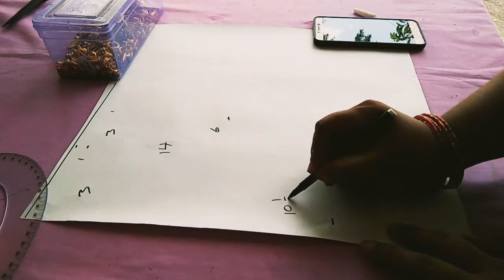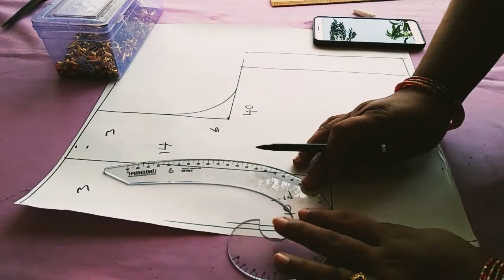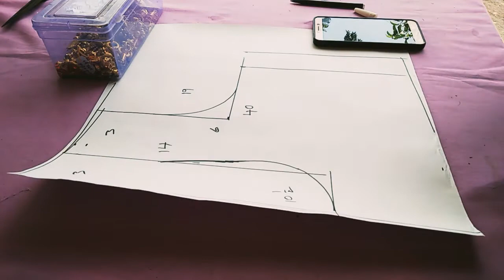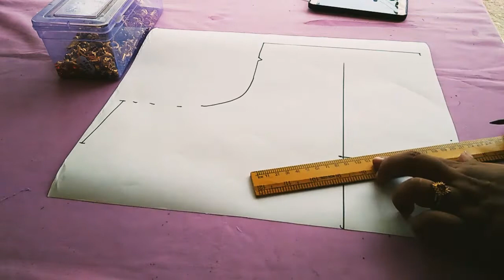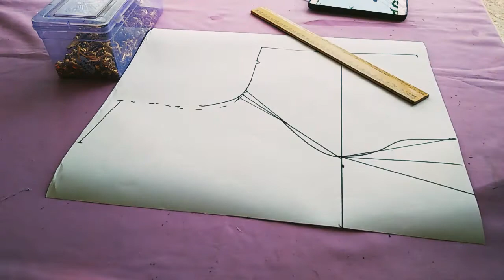40 Inches princess Cut blouse cutting/ ఈ టిప్స్ తో ఏమీ రానివాళ్ళు కూడా కట్ చేసుకోవచ్చు